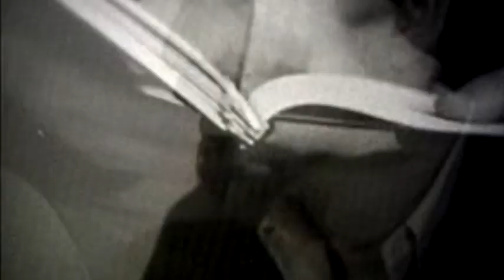USA: Poetry Episode Robert Creeley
Views poet Robert Creeley in his home and introduces his poetry. Describes the influences of other literary figures on his works and explains his own method of working. Creeley reads from several of his poems, including La noche, The first time, The place, and Someplace.